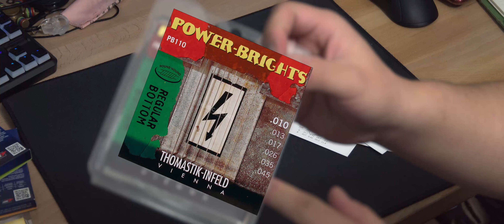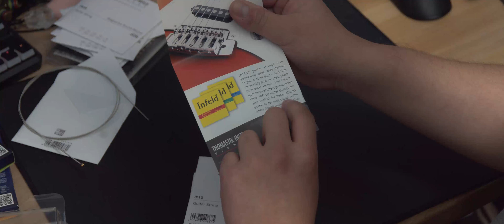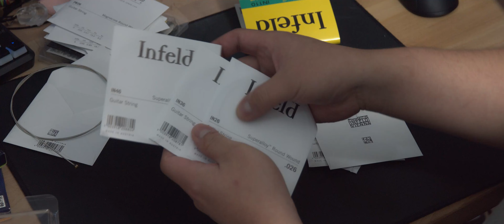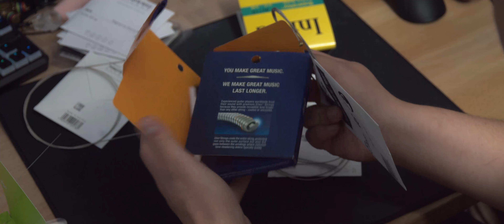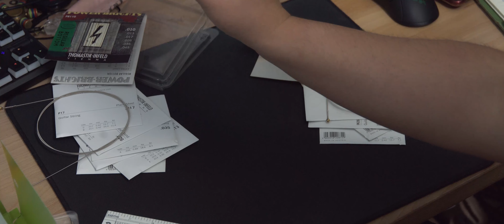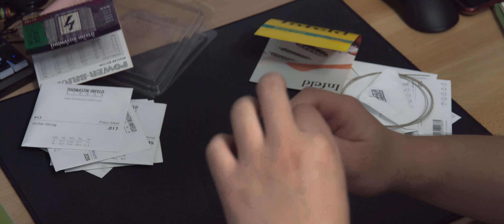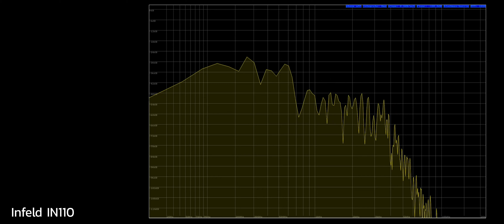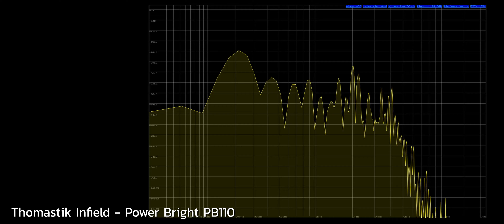[TH] รีวิวสายกีต้าร์ไฟฟ้าจากออสเตรีย Thomastik Infeld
วันนี้เราจะมารีวิวสายกีต้าร์จาก Thomastik Infeld กัน
อนึ่งคลิปนี้ได้รับการสนันสนุนโดย Yess Guitar

Setup
AXE FXII XL
Clean: Double Verb NRM (Fender Twin Reverb )

Timestamp
0:00 intro
1:32 ประวัติคร่าวๆ
6:42 แกะกล่อง Power bright
8:22 แกะกล่อง Infeld
9:47 แกะแบรนอื่นมาดู
11:42 round core vs hex core
14:20 เกริ่นก่อนลองสาย
15:07 D'Addario XL
16:36 INFELD IN110
18:23 Elixir Nanoweb
20:05 Power Bright PB110
22:18 D'Addario XL กราฟอย่างเดียว
22:35 INFELD IN110 กราฟอย่างเดียว
22:56 Elixir Nanoweb กราฟอย่างเดียว
23:14 Power Bright PB110 กราฟอย่างเดียว
23:45 ผลลัพธ์
35:01 สรุป
41:18 outtro